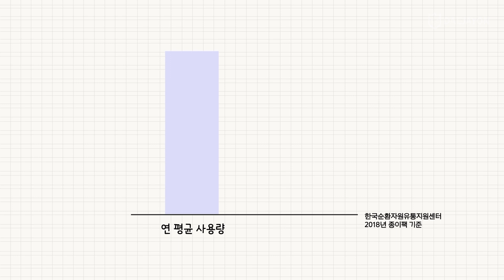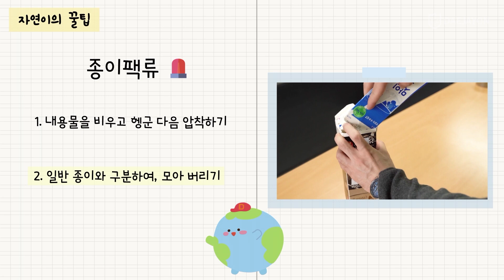당신이 방금 버린 종이 📦📃 재활용 안될 확률 78% | [종이 재활용편]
플라스틱의 대안으로 주목받으며 쉽게 쓰고, 쉽게 버려지는 종이!
하지만 그 종이들 과연 재활용이 되고 있을까?

대자연이 준비한 올바른 종이 분리배출 기획 영상!